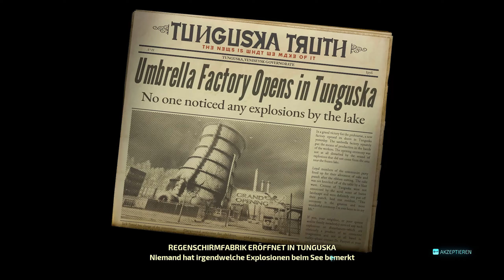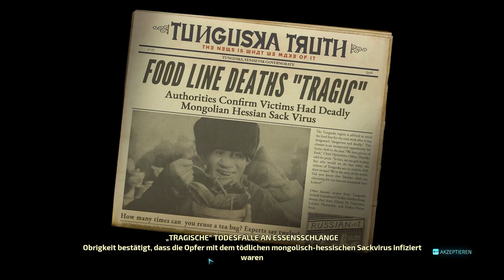🛸 Ob da nicht was Läuft 🛸[ GER ] #25║Destroy All Humans! 2 - Reprobed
Destroy All Humans! 2 Reprobed

FSK: 16

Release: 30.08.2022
Entwickler: Black Forest Games
Publisher: THQ Nordic